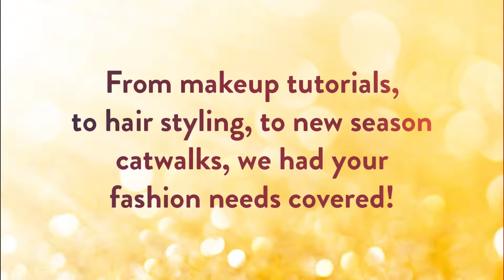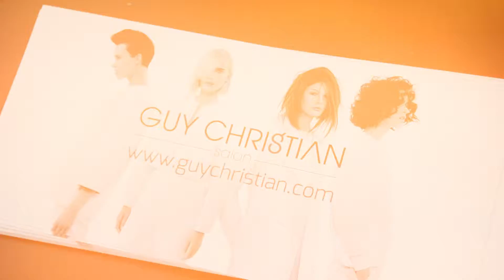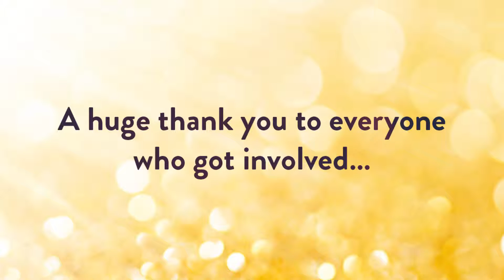Cwmbran Fashion Week